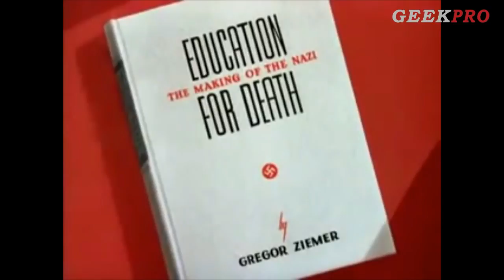disney capitulos no mostrados - canal drone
EL MUNDO A VISTA DE DRONE (((()))) the world a view of drone